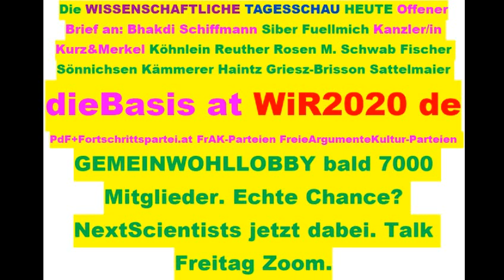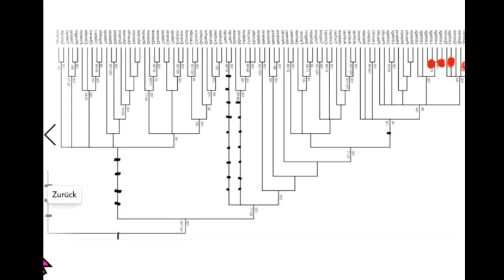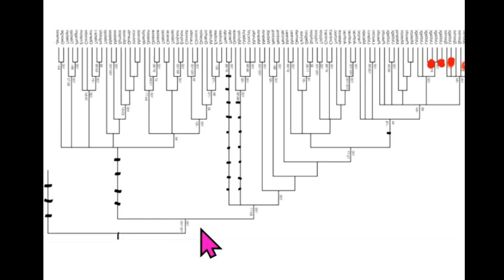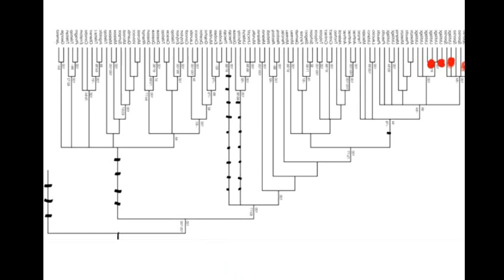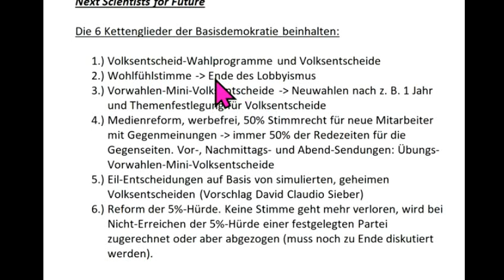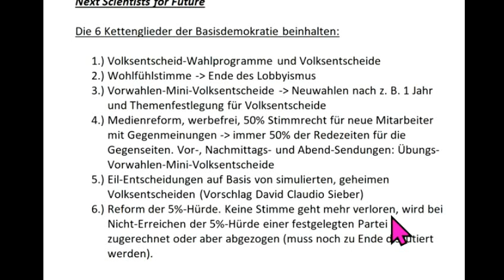Tips für dieBasis Sucharit Bhakdi Wolfgang Wodarg Bodo Schiffmann Reiner Fuellmich D Siber M. Schwab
833 LiveTickerWahlen Tips für: Partei des Fortschritts PdF Österreichische Fortschrittspartei dieBasis Basisdemokratische Partei Deutschland dieBasis Basisdemokratische Partei Österreich die Basisdemokratische Partei Österreich WiR2020 de Bundeskanzler Sebastian Kurz Landtagswahl Sachsen-Anhalt 2021 Corona David C. Siber David Claudio Siber Wolfgang Wodarg Diana Osterhage Andreas Baum Prof. Sucharit Bhakdi Dr. med. Gerd Reuther Reiner Fuellmich Viviane Fischer Corona-Ausschuss Dr. med. Claus Köhnlein Eva Rosen DR. FRANZ RUPPERT PROF. DR. ANDREAS SÖNNICHSEN MARKUS HAINTZ RA Dirk Sattelmaier DR. MED. MARGARETA GRIESZ-BRISSON Prof. Dr. Martin Schwab Prof. Dr. Ulrike Kämmerer Greta Thunberg Bodo Schiffmann Reiner Füllmich Bürgerinitiative GemeinWohlLobby Fridays For Future Christian Felber GWÖ ÖDP Volt Klimaliste Freie Wähler Richard Dawkins .